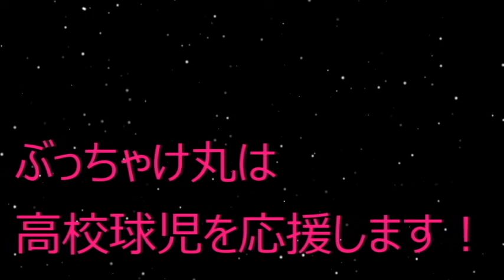高校野球ビジネス 甲子園球場使用料無料、放映権料無料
もっと高校球児に還元できないものでしょうか？
ぶっちゃけ丸は高校球児を応援します。